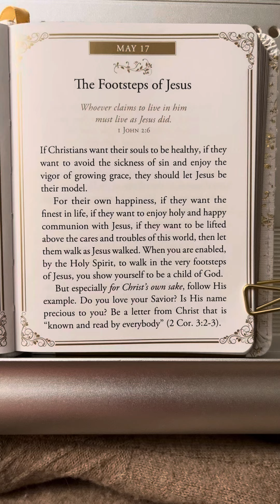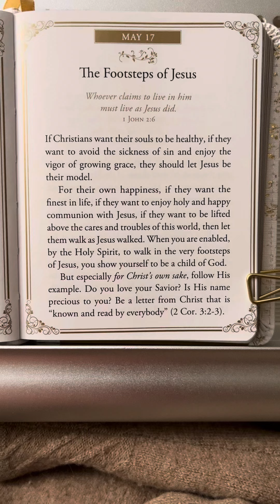May 17 - Morning By Morning